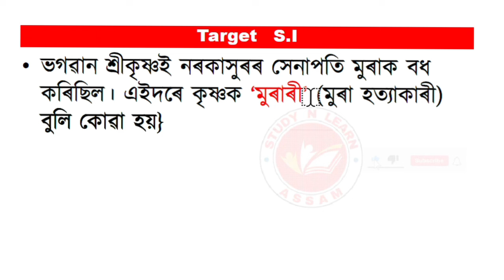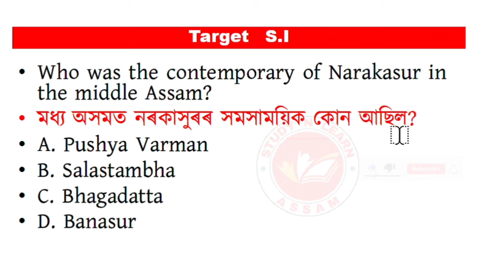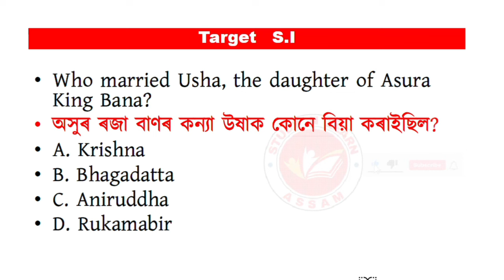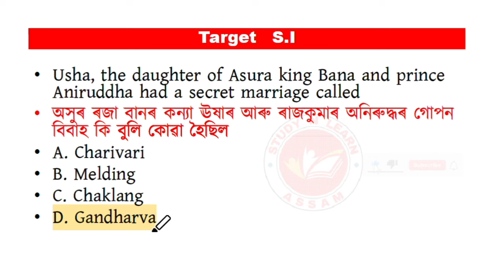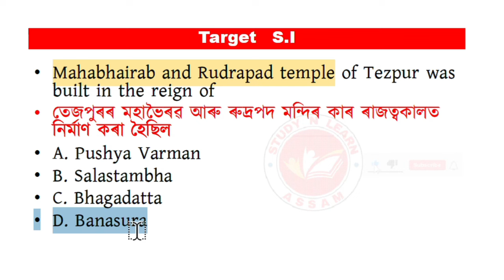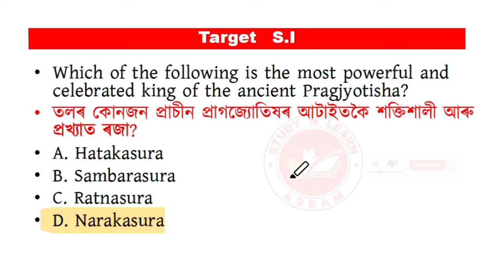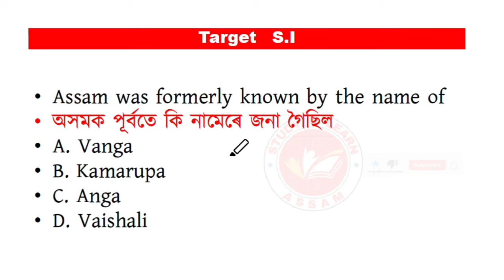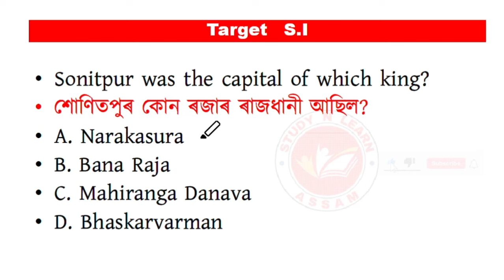Assam Police Sub-inspector Most Important questions|| Assam History SET-2|| Target 🎯 SI.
Assam Police Sub-inspector important questions.|| Assam History SET-2|| Target 🎯 SI.

AssamPSC (Assam Public Service Commission)
AssamSSC (Assam Staff Selection Commission)